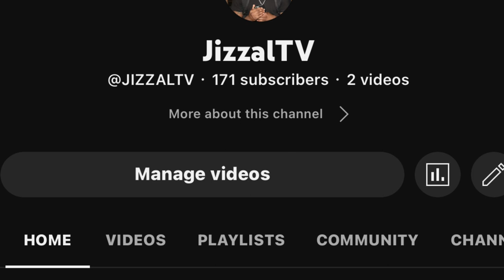BONFIRE VLOG🔥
Bonfire Pt.3